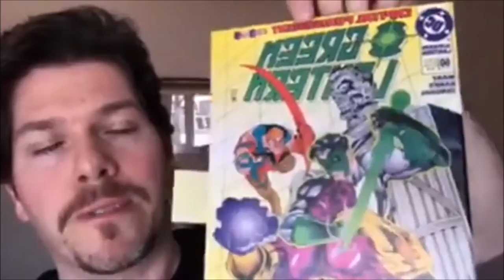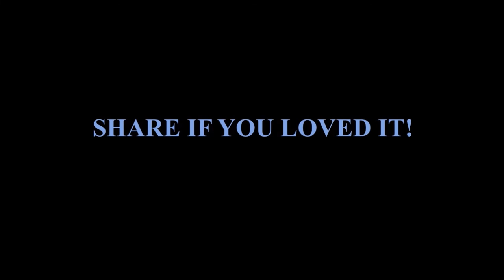Lead Like a Superhero: Hero, Leader, Warrior - What is the difference?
In this second installment of Super Leader Saturdays, I'll be looking into the main differences between a Hero, a Leader, and a Warrior. As you will see in the end... all three are necessary in order to Lead Like a Superhero!

Lead Like a Superhero is not just a bestselling leadership book; it’s a movement that is positively reshaping the moral landscape and values of our culture!

With a unique perspective on leadership, Lead Like a Superhero takes today’s most popular superheroes, from Batman to Wonder Woman to Captain America, and analyzes their strengths and weaknesses as leaders. Through this examination, readers get a clear standard by which to measure those in leadership around them, and an inspiration to grow the leader within them.

Relevant and up to date in its references, Lead Like a Superhero has a wide audience of comic book lovers and is perfectly tailored to target the next generation. The only book on the market to link pop culture and leadership, Lead Like a Superhero is an unconventional, fiction-based approach to the very real need for great leaders.

Ditch the Suit… Embrace the Cape!

Sebastien Richard is also the founder of Thriving on Purpose.